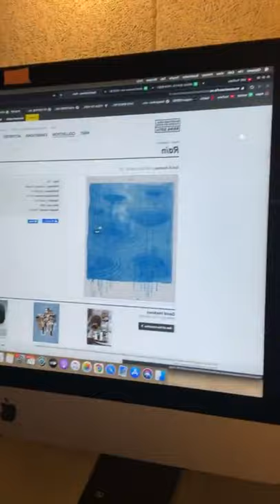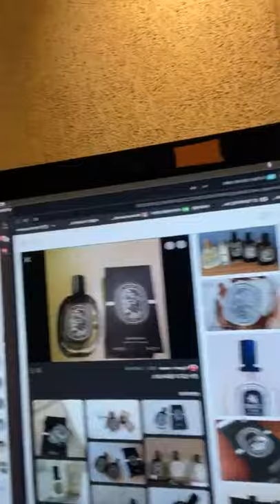210211 폴킴 라방 Full | Paul Kim IG Live